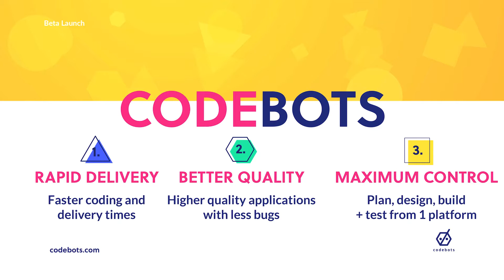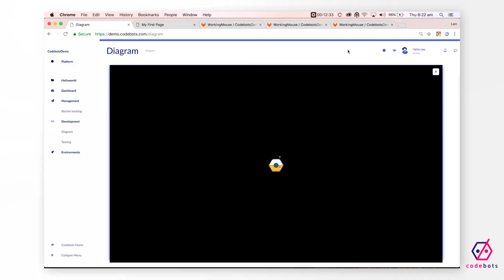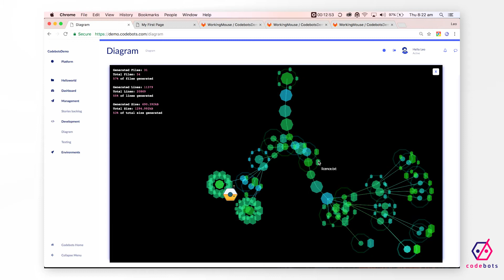Codebots beta launch (pitch and live demo)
On 7 December 2017, Eban launched the Codebots platform's beta program with a live pitch and sneak peek of Codebots' capabilities.